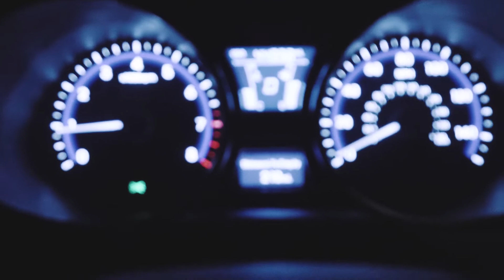Sony A6300 Low Light Test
Kit lens and SLOG2